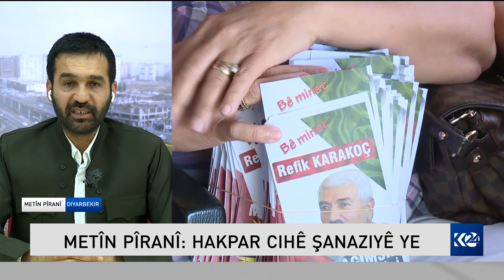PIŞTGIRIYA HEREKATA AZADÎ Û PDK KURD JI BO HAK PAR'Ê